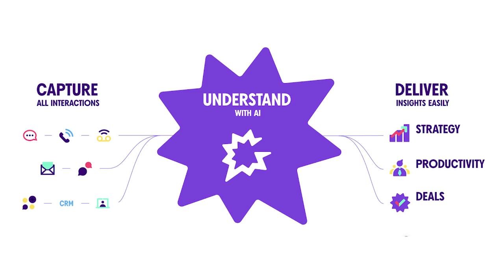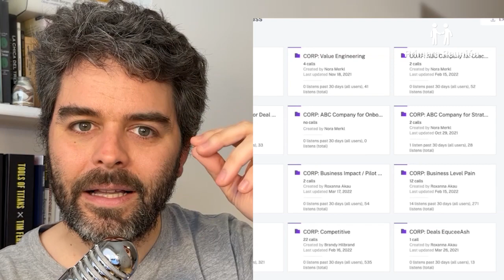Qué es y cómo funciona GONG.IO? 🚀 Funciona en español? 🔥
En este video te enseñaré cómo qué es y cómo funciona Gong.io, cuál es su funcionamiento en español, vale la pena en español y si hay una alternativa en el mercado hispano.

Gong es una plataforma de inteligencia de ventas. ¿Qué significa esto? Gong te permite entender qué pasa en las interacciones que tiene tu equipo con los clientes y en base a eso mejorar la eficiencia y la toma de decisiones.

Secciones
0:00 ¿Qué es Gong y por qué es necesaria para ventas?
1:48 ¿Cómo funciona Gong.io?
4:10 Ventajas de Gong.io
4:58 ¿Cuál es el precio de Gong.io?
5:48 ¿Funciona Gong.io en Español?
6:59 Recomiendas Gong.io?
7:35 Alternativa a Gong para el mercado hispanohablante